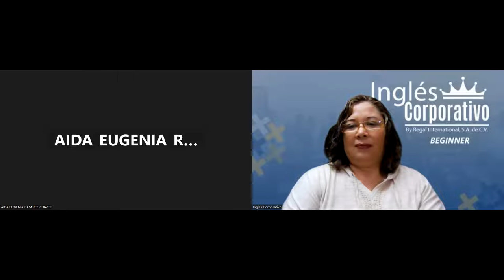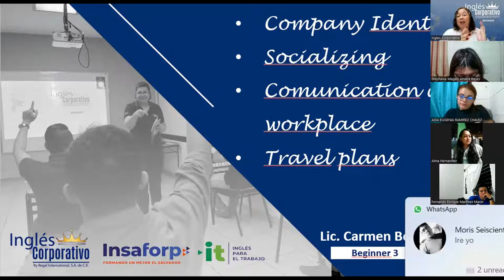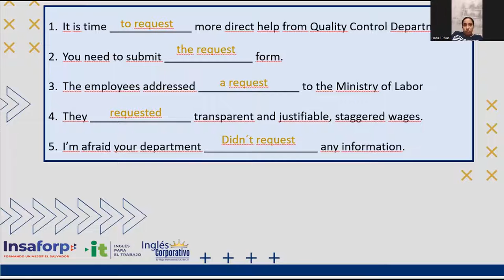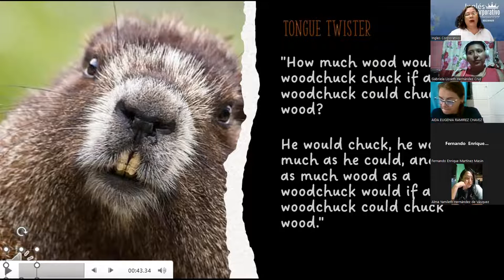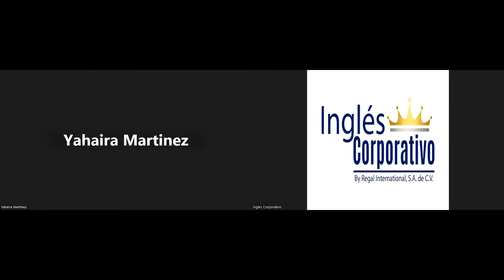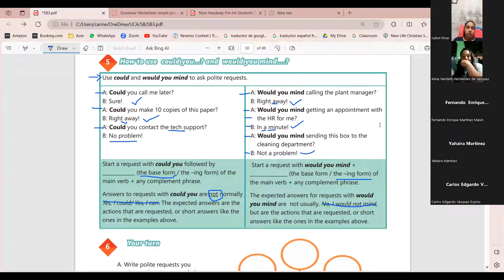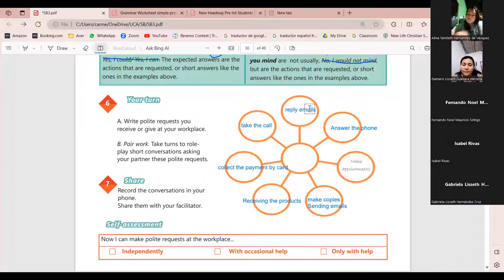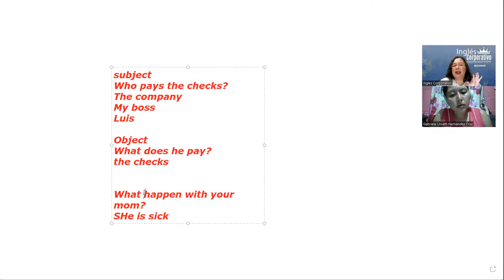Session 11-02-10-2023- AC29750-0030-2023-Beteta-How to use could you...? and would you mind..?